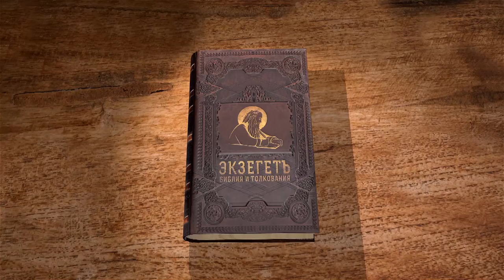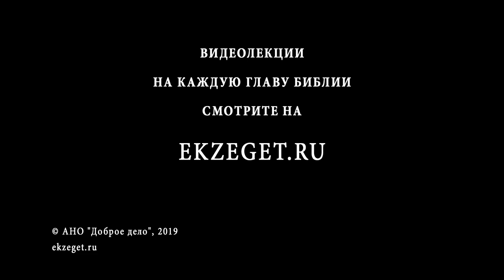Притчи Соломона. Глава 5. Андрей Солодков. Библия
Библейский портал Экзегет.ру представляет цикл лекций православного миссионера и сектоведа Андрея Солодкова на книгу Притчи.
Предостережение от поручительства и обещаний, которых не можешь выполнить. Наставление против лени, а также лжи и других различных грехов.